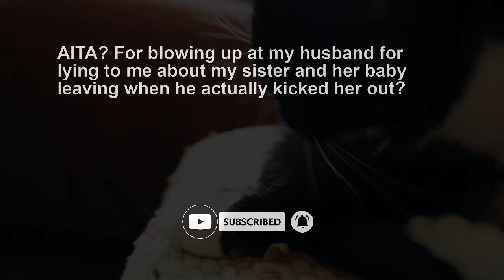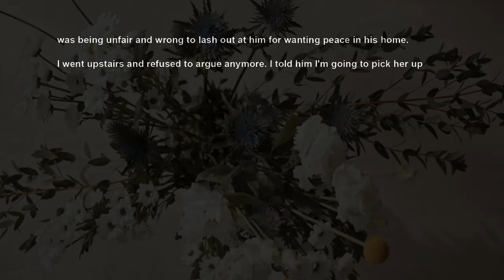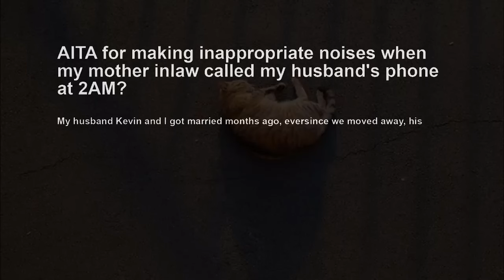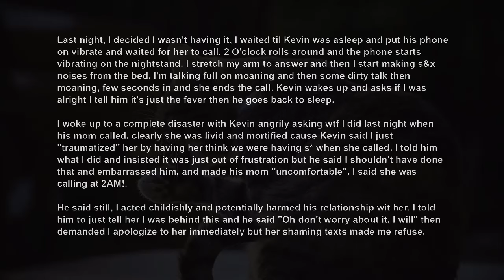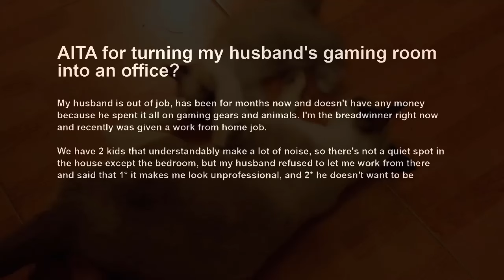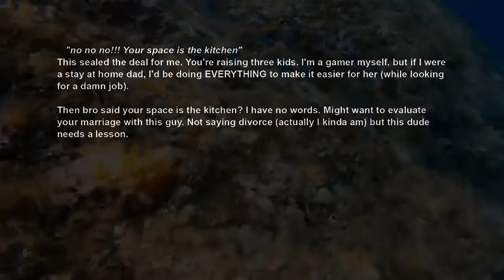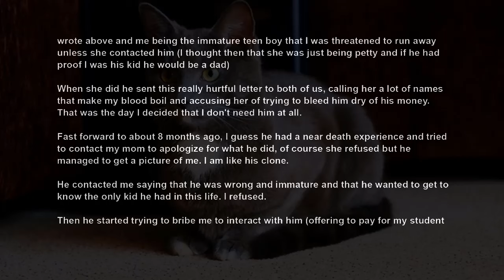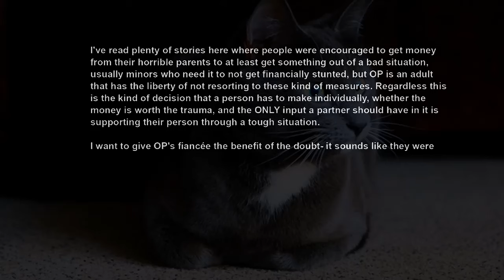Husband Told My Homeless Sister Left w Her Baby, Turns Out He Lied When My Sister Contacted Me AITA